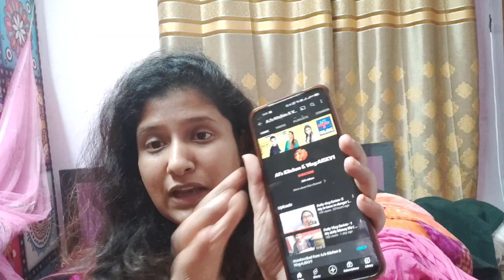Daily vlog series -3 I ate too much today | Important message for all the viewers | Watch till end❤️